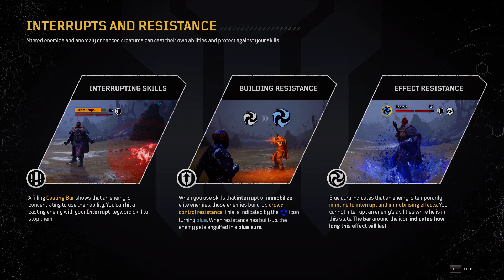Outriders Gameplay Part 3